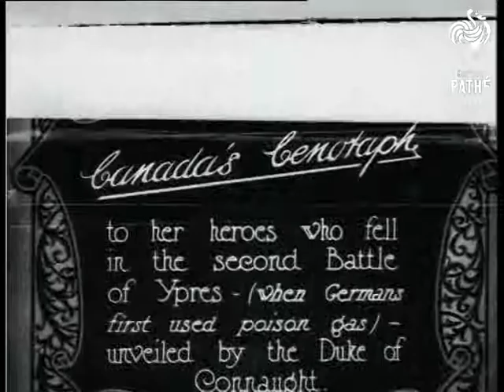Canada's Cenotaph (1923)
Item title reads - Canada's Cenotaph to her heroes who fell in the second Battle of Ypres (when Germans first used poison gas) unveiled by the Duke of Connaught.  St. Julien.

L/S as Prince Arthur, Duke of Connaught, walks up past a line of soldiers with a military officer, he chats to another and they salute.  M/S of the memorial, it is unveiled to reveal a soldier with head bowed.  The camera pans across the soldiers saluting.  M/S of a group of them looking at some papers. The Duke chats to a young man and lays a wreath, so do several others.  L/S as the soldiers march away from it.

M/S as the Duke shares a joke with a man.  Various shots of the Duke and others shaking hands.   M/S of the memorial, the camera pans down it, they all salute.  M/S as the group approaches the memorial, M/S of it while it is still covered up, the flag is blowing in the wind. Various shots of the group laying wreaths and walking away, various shots as they stand around and chat. The camera pans across other dignitaries, troops march past and turn their heads.  Various shots as the Duke shakes hands with more dignitaries, more wreaths are laid, and the Duke talks to the vicar. He salutes and lays a wreath with others.  Troops march away.

Amendment Jan 2011: Next to the Duke the officer in white gloves is Prince Leopold, future King Leopold III of Belgium.
 FILM ID:310.28